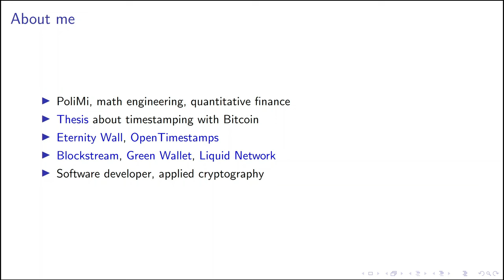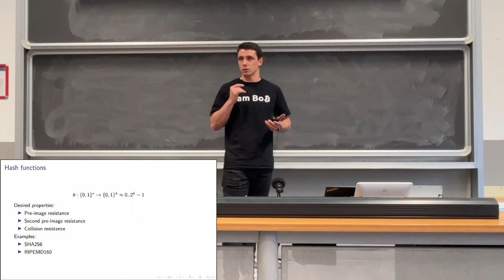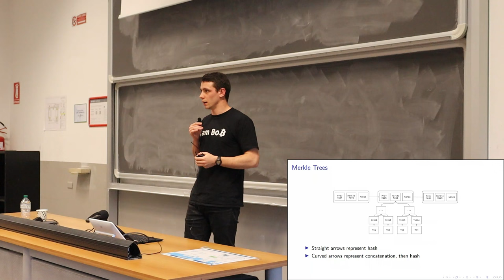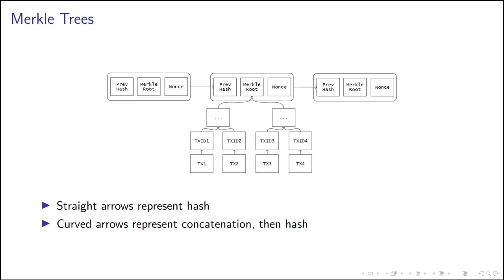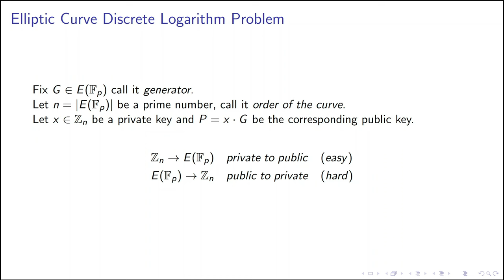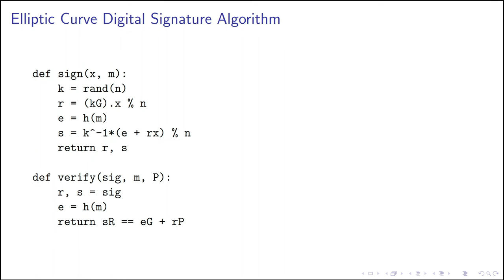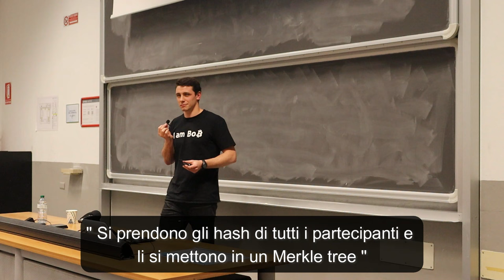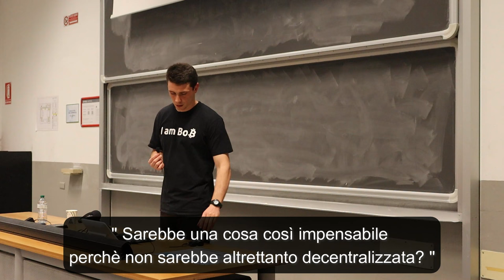"Chiavi e crittografia" con Leonardo Comandini - Il Protocollo Bitcoin #4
Quarto incontro del Passion in Action "Il Protocollo Bitcoin".

Leonardo Comandini, sviluppatore in Blockstream e ingegnere matematico laureato presso il Politecnico di Milano, approfondirà la crittografia utilizzata in Bitcoin, proponendo anche esempi pratici.

00:00:00 - Introduzione
00:07:45 - Funzioni di Hash
00:20:00 - Merkle Trees
00:24:34 - Crittografia simmetrica

00:29:33 - Perché la comunicazione tra nodi non è criptata?
00:32:46 - La Proof of Work è l'operazione con cui si tenta di invertire l'output dell'hash?

00:37:53 - Crittografia a curva ellittica
00:43:33 - Il problema del logaritmo discreto
00:50:35 - Algoritmo di firma digitale
00:58:20 - Algoritmo di firma di Schnorr
01:01:53 - Brute-forcing di una chiave a 256 bit
01:03:51 - Esempio pratico 1
01:10:55 - Esempio pratico 2
01:12:18 - Esempio pratico 3

01:20:54 - Introdurre una trusted authority in Bitcoin?